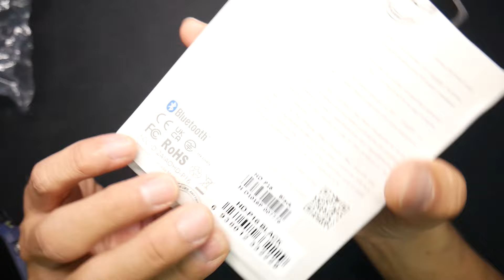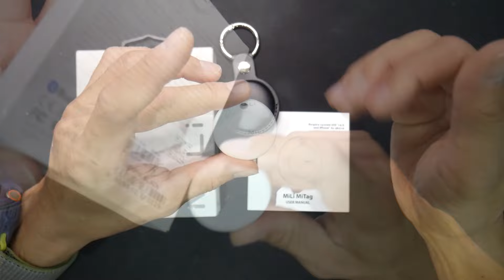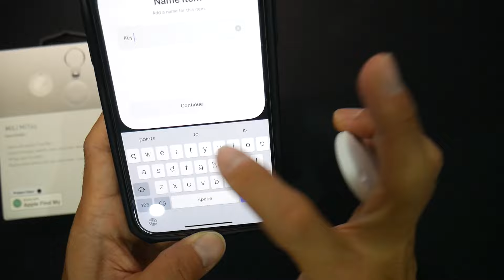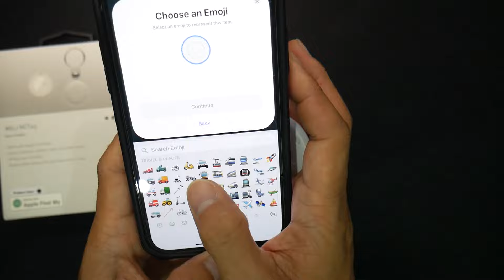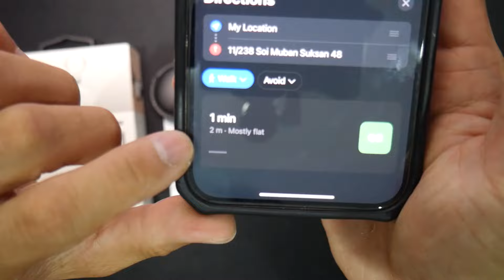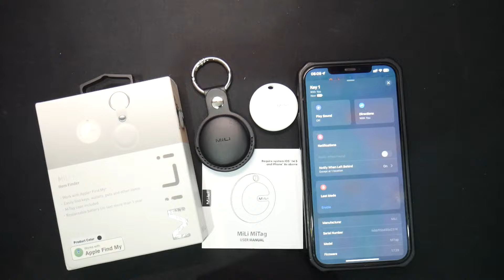รีวิว/วิธีตั้งค่าแอป/รีเซ็ต MiLi Mitag Smart Tag เครื่องติดตามจฉริยะ (GPS Tracker IOS Airtag Reset)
รีวิว/วิธีตั้งค่าแอป/รีเซ็ต MiLi Mitag Smart Tag เครื่องติดตามจฉริยะ (Locator GPS Tracker IOS Airtag Setting and Reset)